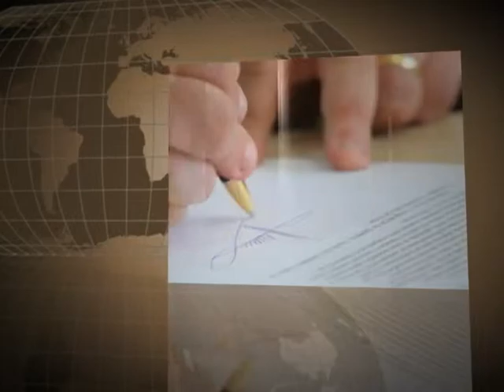Conexão Empresarial - Sandra Carli - Bloco 1